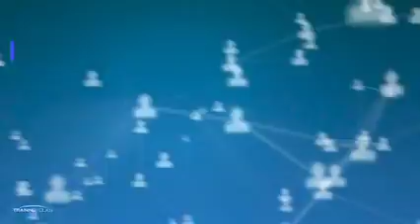5 Tactics for Developing Millennial Leaders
How to Create a Winning Leadership Development Program

We develop and deliver customized and role-specific management training solutions that enable your organization to achieve its unique business objectives and create effective leaders.

Unlock the potential to develop a tailored solution for your leadership training and management development needs.